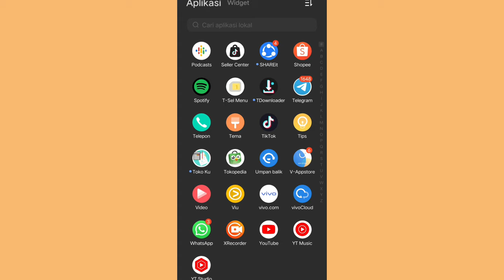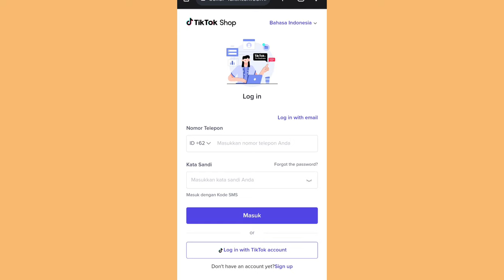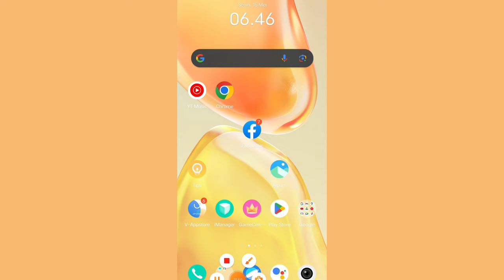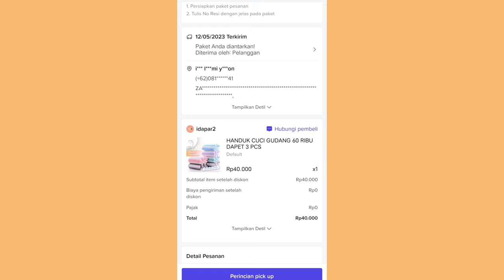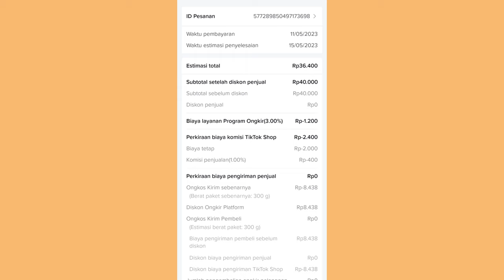DAFTAR GRATIS ONGKIR EXTRA TIKTOK SHOP BIKIN BONCOS ✅ ADMIN GEDE BANGET ✨ HITUNG DULU SEBELUM JUALAN